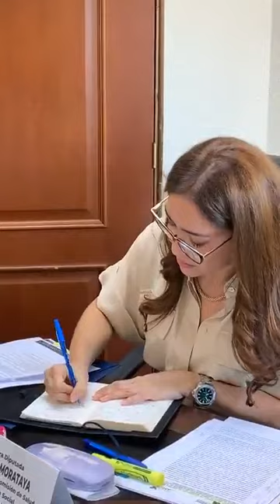EVELYN MORATAYA Y CRISTIAN ALVAREZ FISCALIZAN UNAERC Fundación de Amor GUATEMALA